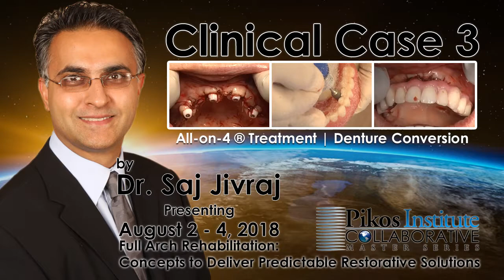Pikos Institute, Collaborative Master Series CE Course Dr. Saj Jivraj: Zygoma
Course objectives are for all participants to become knowledgeable in the following:
• Fundamentals of diagnosis and treatment planning
• Digital planning and design
• Biomechanics of full arch restorations (including zygoma)
• Fixed vs Removable options – how to decide
• Clinical step by step approach
• Graftless solutions from diagnosis to delivery • Immediate loading – practical applications
• Provisional restorations
• Materials for the definitive restoration
• Occlusal considerations
• Communicating with the laboratory technician
• Maintenance requirements